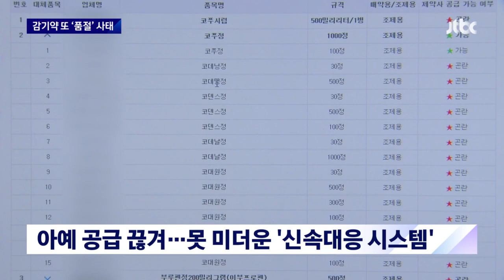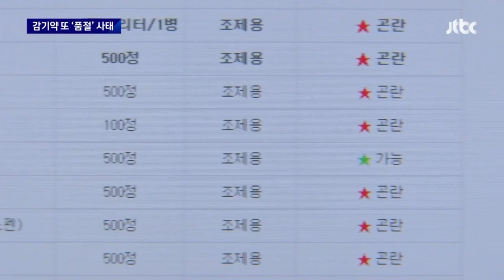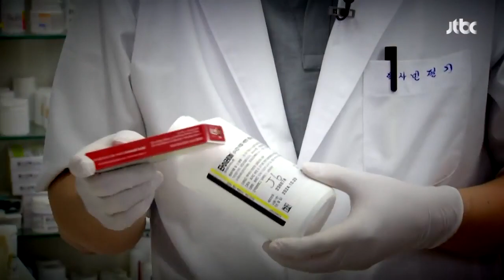코로나 재유행하자 또 '품절'…약국에선 "감기약 없어요" / JTBC 뉴스룸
오늘(18일)도 18만 명에 가까운 코로나 신규 확진자가 나왔습니다. 이렇게 재유행이 계속되면서 약국에선, 일부 약이 모자라는 일이 다시 벌어지고 있습니다. 특히, 아이들용 시럽까지 동나서 대신 알약을 처방할 정도입니다.